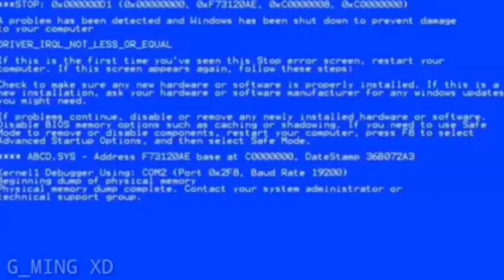Among us | Yaman Bandaa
Background Music =Sidu teledrama on Tv Derana